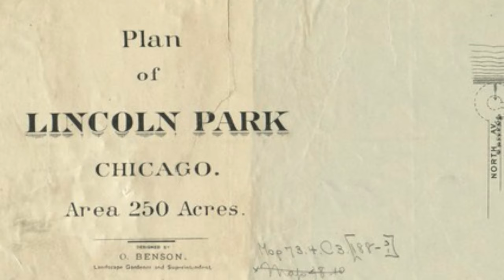Emerald Necklace: Chicago Boulevard System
History of the creation of Chicago's Boulevard system.